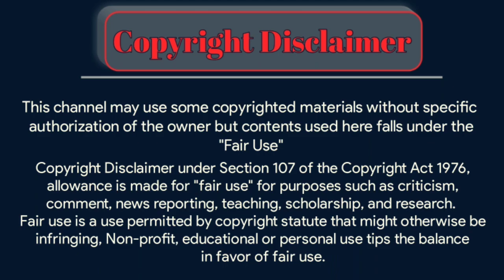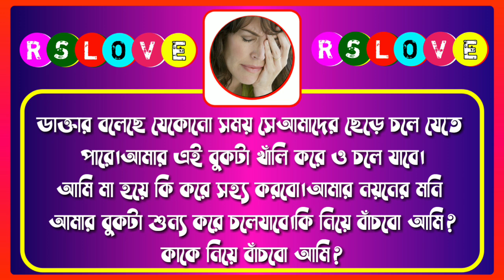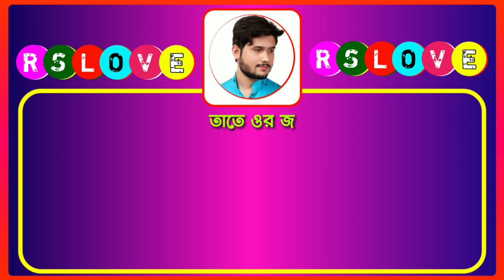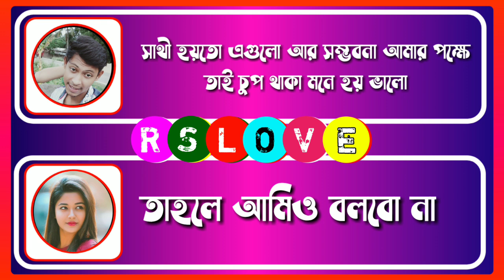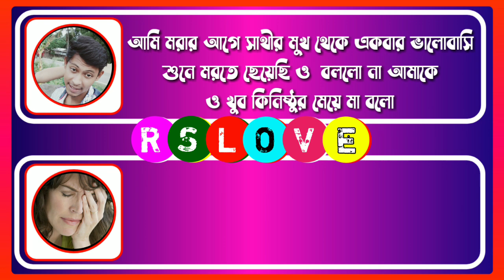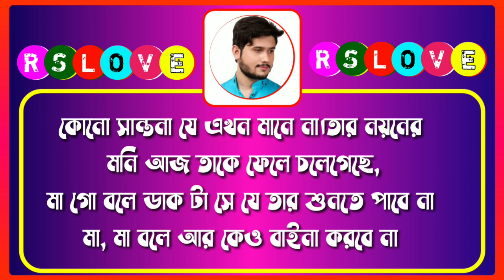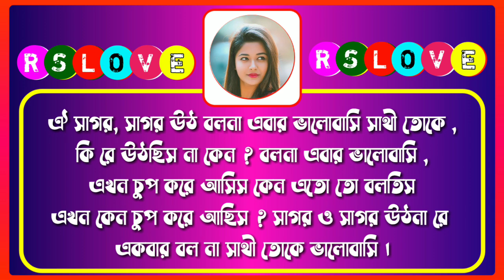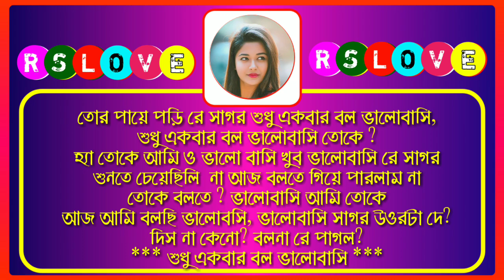শুধু একবার বল ভালোবাসি - পার্ট ২ || unsuccessful Bangla love story video || ft : Sagir & Shonalika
•Voice by : Sagir & Shonalika (Anu,joy,souvik)
• Video Edit : MAINUDDIN (আমার ছোটো ভাই)
•Thumbnail editing : sagir

• Script : collected and modify by Sagir

                     ● RS LOVE ●